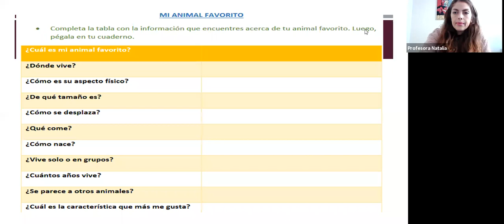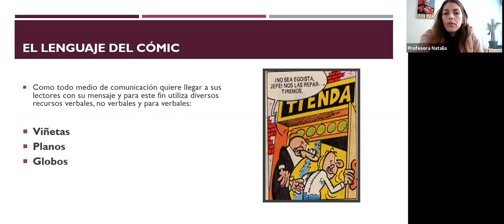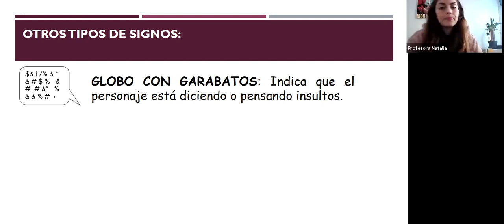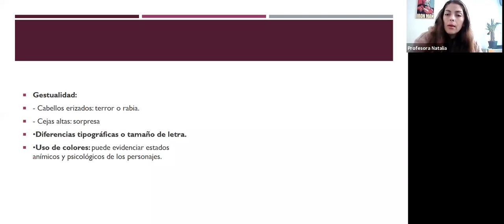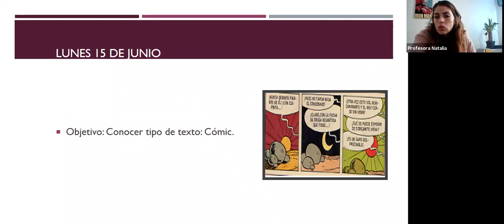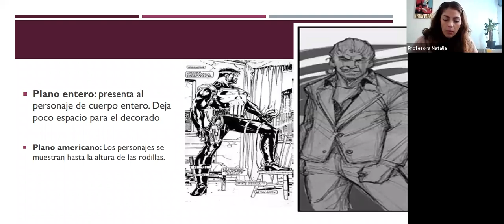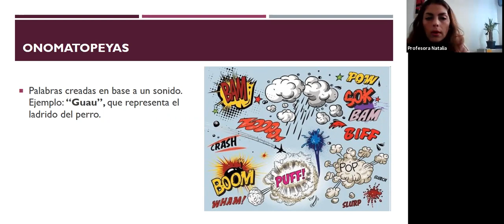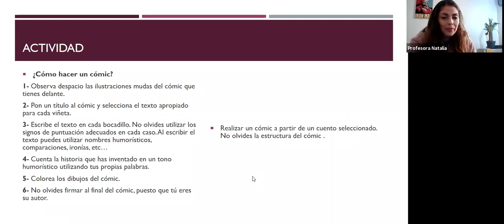zoom 4to básico lenguaje 15/06